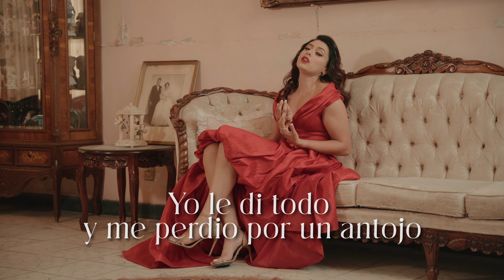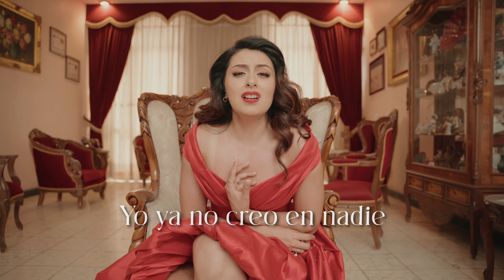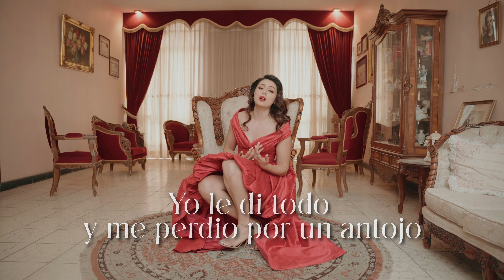Todos Son Iguales (Lyric Video) - Angelica Gallegos